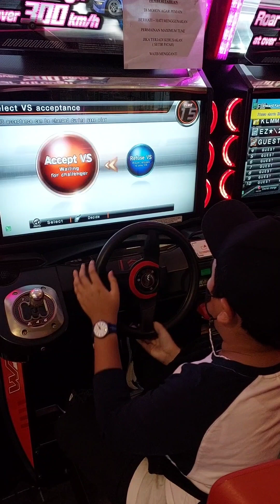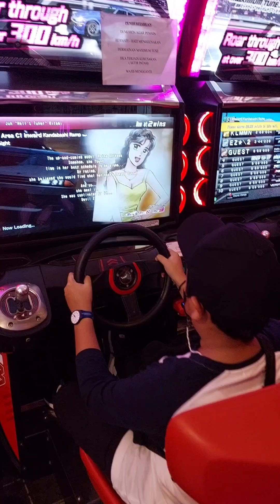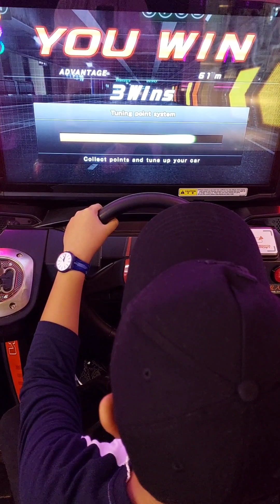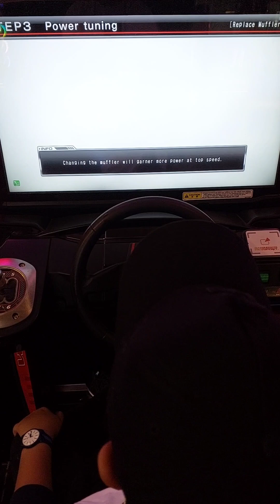Playing Wangan Midnight Maximum Tune 6 RR Part 13 XXI Samarinda